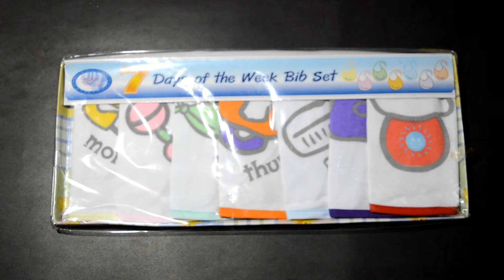Review Of Fancy 7 Days Baby Bib Set - Made In Thailand - Sumbel's Collection - Video Number - 16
AOA
IF YOU WANT MORE INFORMATION OR WANT TO BUY Fancy - 7 Days Baby Bib Set - JUST WHATS-APP ON 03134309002